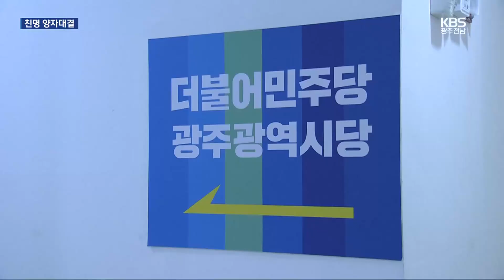현역 vs 원외 친명 대결, 선거 제도 변경도 변수 / KBS 2024.06.24.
[앵커]

 이재명 대표의 사퇴와 함께 더불어민주당 개편이 본격화되면서 다음 지방선거 공천을 좌우할 광주시당위원장 선거도 달아오르고 있습니다.

 현역인 양부남 국회의원에 이어 원외 인사인 강위원 더민주혁신회의 대표가 출마선언을 하면서 친명 양자 대결이 펼쳐지게 됐습니다.

 박지성 기자의 보도입니다.

 [리포트]

 광주 국회의원 8명이 치열한 논의 끝에 민주당 광주시당위원장 후보로 추대한 양부남 의원.

 유일한 재선인 민형배 의원이 최고위원 출마로 가닥을 잡으면서 연장자의 경험과 경륜에 힘이 실렸습니다.

 [양부남/국회의원 : "(현역의원) 여덟 분이 각자의 지역위원회를 가지고 있고 각자의 특별한 장기가 다 있습니다. 그러한 장점을 살려서 분담해서 시당을 운영하려고 합니다."]

 물밑에서 움직이던 원외 주자인 강위원 더민주혁신회의 대표도 출마 선언으로 맞대응에 나섰습니다.

 강 대표는 가장 민감한 지방선거 공천권부터 파고들었습니다.

 [강위원/더민주혁신회의 대표 : "시당위원장의 권한을 내려놓겠습니다. 다가올 지방선거에서 줄 세우기 공천을 완벽하게 없애겠습니다. 확고하게 약속드립니다."]

 강성 친명으로 꼽히는 두 사람이 후보로 나서면서 광주시당위원장 선거는 총선 못지 않은 세 싸움이 불가피해졌습니다.

 시당위원장은 총선 후보 선출과는 달리 대의원과 권리당원으로 이뤄진  100% 당심으로만 뽑습니다.

 민주당은 권리당원 비중을  과거보다 높이는 방법을 고민하고 있는데 결국은 충성도 높은 당원을  얼마나 확보하느냐에 따라  승패가 갈릴 전망입니다.

 [최병천/신성장경제연구소장 : "친명 대 친명의 구도로 붙는 경우가 전국적으로는 많진 않을 텐데 이제 호남 쪽에서 일부 그럴텐데 그런 경우는 결과를 장담하긴 어렵다고 봐야 되는 거죠."]

 예측이 어려운 상황이지만 지는 쪽은 정치적인 치명상을 피할 수 없을 것으로 보입니다.

 촬영기자:박석수/영상편집:이두형